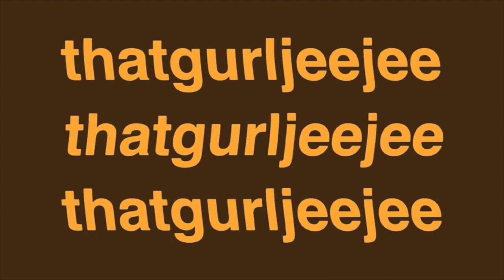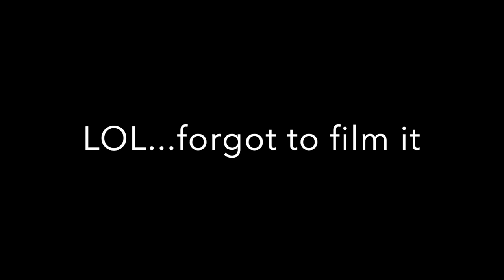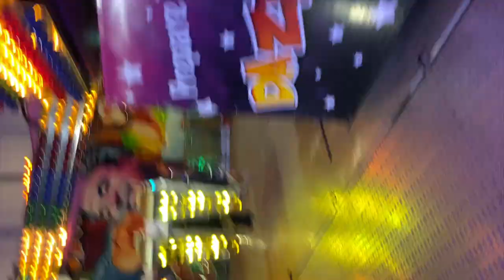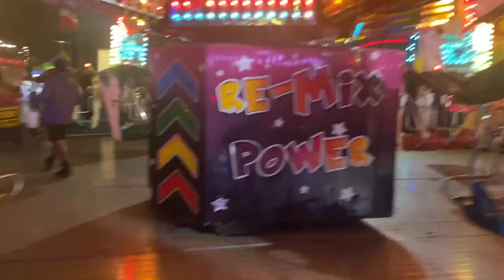CALGARY STAMPEDE 2021 VLOG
A little day in my life vlog, stampede 2021! I hope you enjoy!